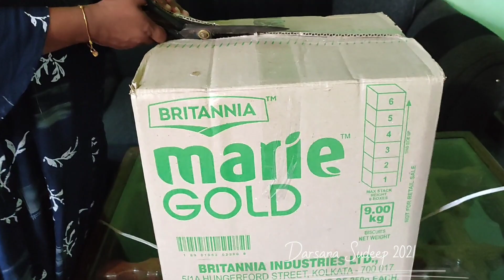ഒമ്പതാം മാസത്തെ വയറു കാണൽ ചടങ്ങ് 🤰|| Day in my life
ഒമ്പതാം മാസത്തെ വയറു കാണാൽ ചടങ്ങ്